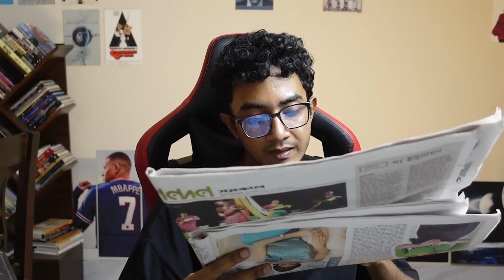সেন্সরবোর্ড সংস্কার : কতটা যৌক্তিক ?